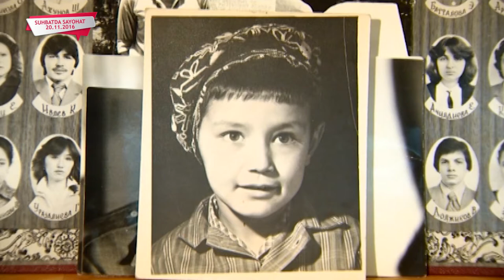Anvar Ilyosov fotomuxbir/ Анвар Илёсов фотомухбир